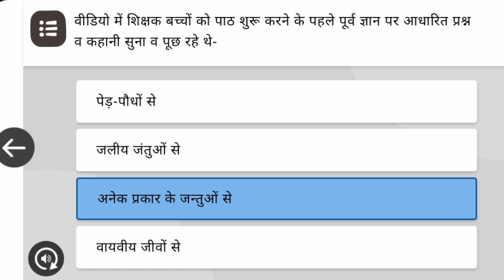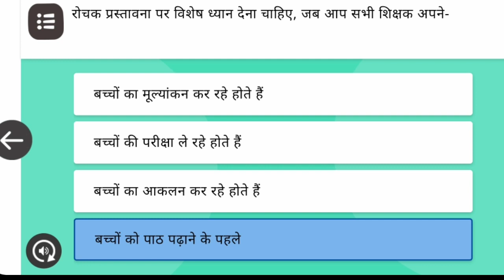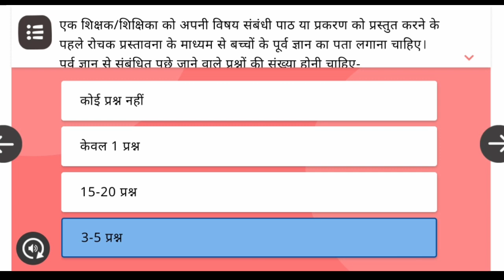प्रशिक्षण-3- रोचक प्रस्तावना || प्रश्नोत्तरी|| दीक्षा एप पर नवीन 6 प्रशिक्षण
1- संसाधनों से पूर्ण कक्षा कक्ष वातावरण प्रशिक्षण के प्रश्नोत्तरी का लिंक-👇-

2-कक्षा प्रबंधन और बैठक व्यवस्था प्रश्नोत्तरी -👇-

# दीक्षा एप्पल नवीन 6 प्रशिक्षण
# संसाधनों से पूर्ण कक्षा कक्षा बताबरण प्रश्नोत्तरी
# training on Diksha app